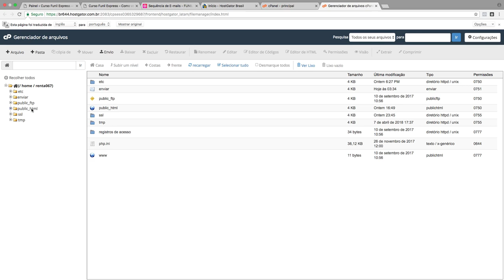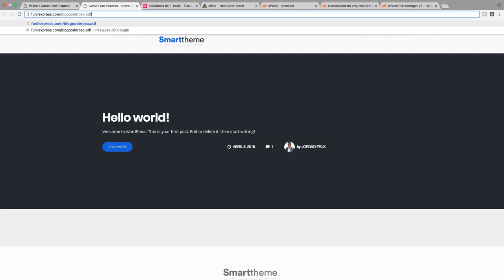COMO COLOCAR RECOMPENSA DIGITAL NO SITE